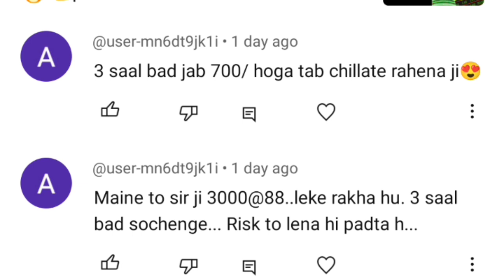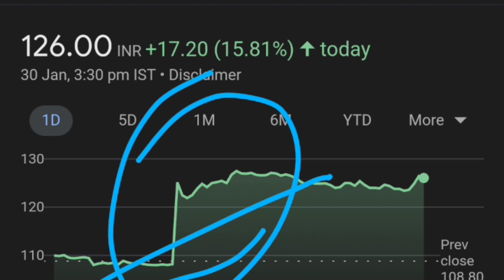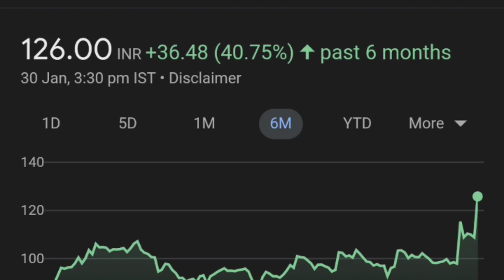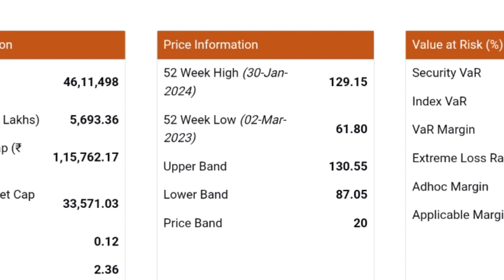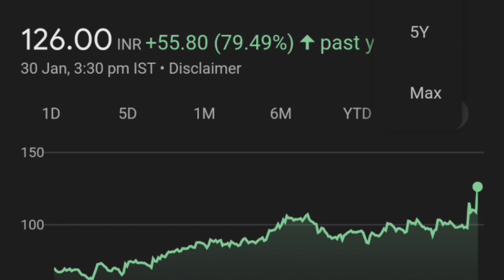HP adhesives share 2,64,000 का निवेश 🔥👈| HP ADHESIVES share latest news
thank youtube:)

TOPIC COVERED :
1. HP ADHESIVES Q2 2023 Results
2. HP ADHESIVES Q2 results
3. HP ADHESIVES share analysis
4. HP ADHESIVES share latest news
5. HP ADHESIVES Q2 performance analysis
6. HP ADHESIVES Important ratios
7. HP ADHESIVES dividend
ty:)